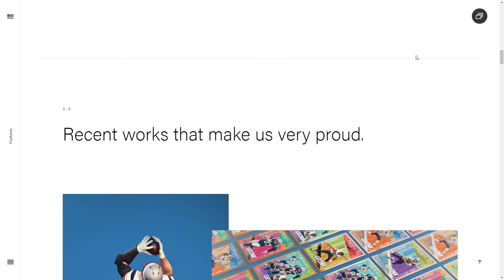Black Madre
Black Madre By Bloquo From Brazil
Black Madre is a visual arts studio that creates for segments such as advertising, music, fashion, editorial and motion. Its focus is to produce quality artistic content.